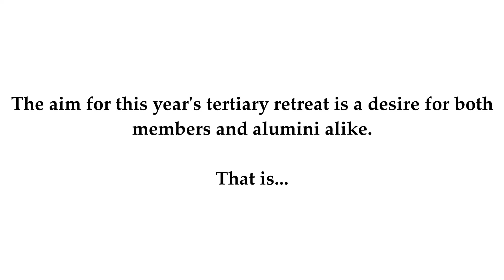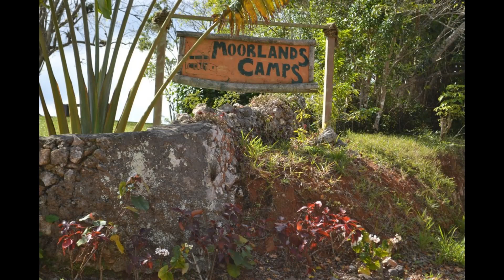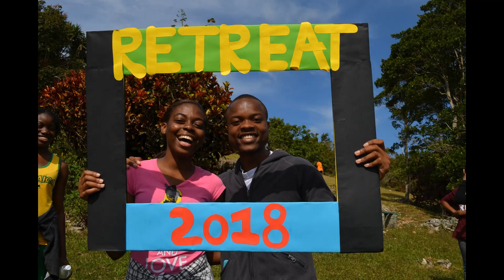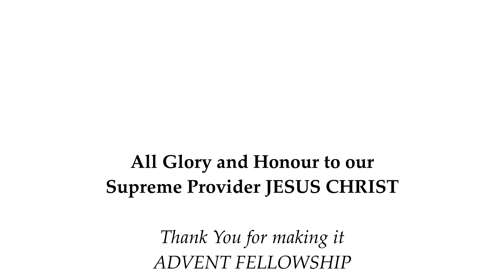Tertiary Retreat Flashback Movie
As we all are Getting Geared-up for our Tertiary Retreat 2023. Lets' take a look at our past and embrace the amazing possibilities for Tertiary Retreat 2023 and onward.